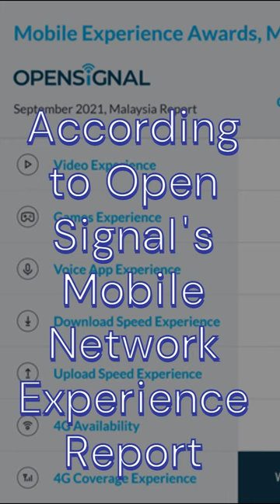Mobile Plan for Tourists Malaysia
Mobile internet data and call plans in Malaysia are rather affordable, a starter pack can be as cheap as RM15 for 6GB of data.

Mobile Data Plan
According to Open Signal's independent Mobile Network Experience Report (Sep 2022), Digi provides the fastest average Download Speed, best video experience and leads in Excellent Consistent Quality followed by Unifi, then Maxis. Celcom offers the best 4G Coverage followed by Digi and Maxis. Maxis beats the competition on the quality of experience when it comes to playing multiplayer mobile games in Malaysia. U Mobile provides the best Voice App Experience. Yes Network is top for Availability.

Recently Celcom and Digi have merged and together they can bring you the best of both networks.

Where to Buy and Register Mobile Phone & Data Plan at the Airport:

KLIA
7 Eleven (KLIA Main Terminal Building Departure Hall, Level 5, Lot No. MTB-5-L20 | Shop Hours: 24 Hours)
Maxis Centre (Lot No. 2, Contact Pier, International Arrival, KLIA | Operating Hours: 6:00 am - 12:00 am)

KLIA 2 (Terminal 2)
myNews.com Convenience Store (KLIA2 Gate J (Level 1A), S1-1A-A07A | Shop Hours: 07.00AM - 11:00PM)
7 Eleven, L3-05, Level 3, Gateway@klia2 mall | 24 hours
Maxis Mobile Sdn Bhd, Lot No S2-2-1C03B, Arrival Hall, Public Concourse klia2 | 24 hours
U Mobile (L2-74 on Level 2 of the Gateway@klia2 mall, Arrival Hall | 24 hours)

For tourist, buy the Starter Pack which has a new SIM card or e-SIM registration.

Digi Starter Pack RM10 - 5GB high speed internet

Digi Prepaid NEXT35 (for top up) for Unlimited Social (TikTok, IG, FB, Twitter) + 30GB data for 30 days High Speed Internet at RM35 | RM0.10/SMS. Follow the instructions to activate. You will receive an email from Digi with your activation code within 24 hours after purchase.